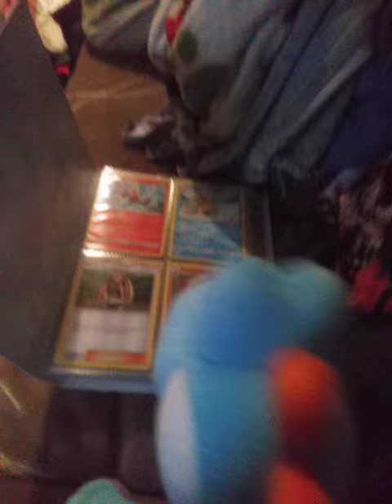The gumdrop theath (x mas special) (read DESC)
So last video i said i was gonna anwrap my gifts but i forgot plz forgive me 😓 (sorry im late)